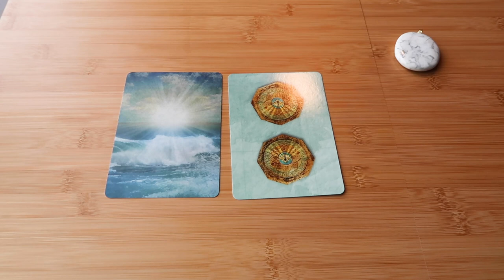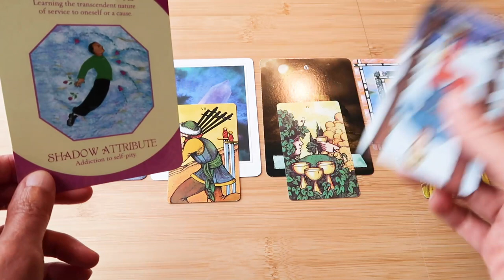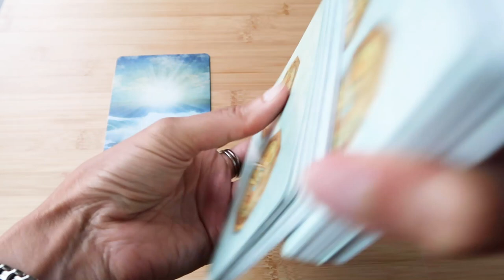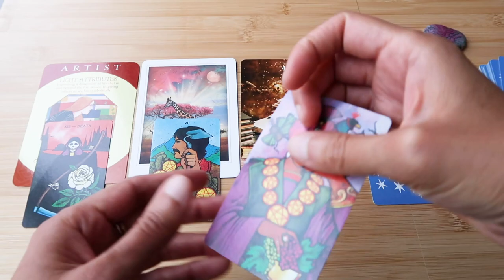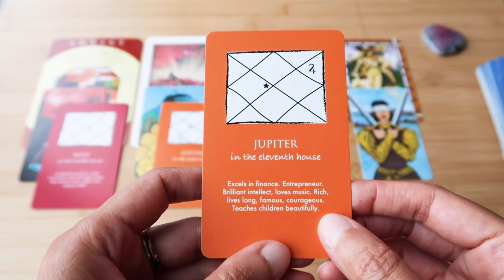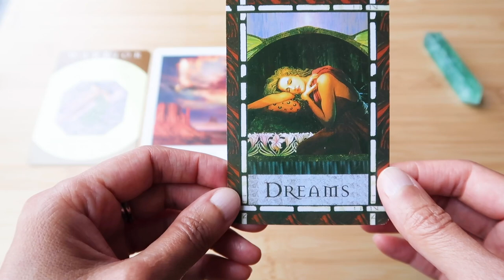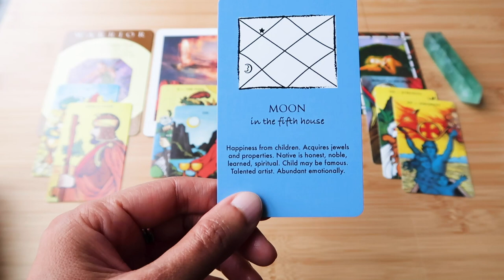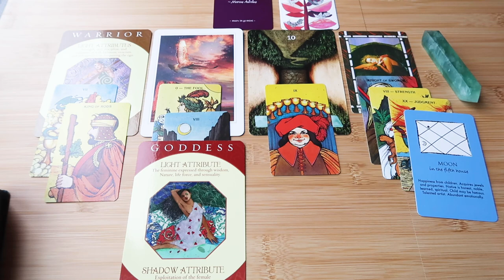PICK A CARD // What message do you need to hear right now?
Group 1 ~ 01:16 // Group 2 ~ 17:55 // Group 3 ~ 37:13

~ Decks used ~
Vedic Astrology Cards +: Stoic Wisdom Tarot: